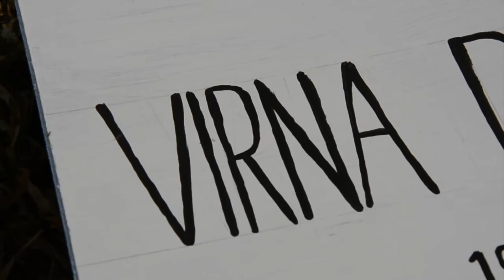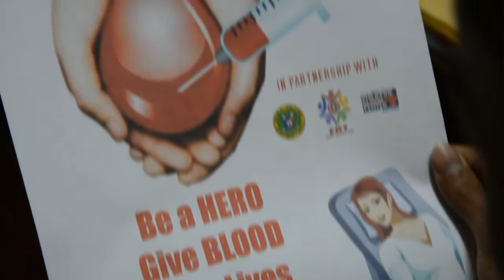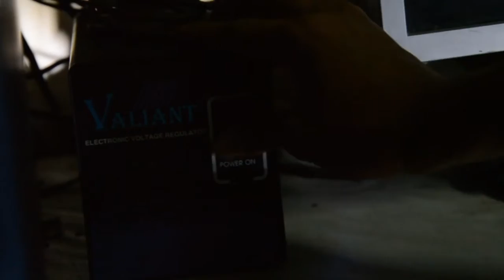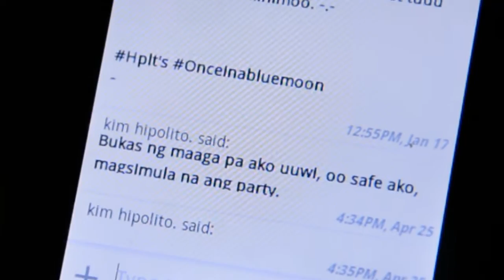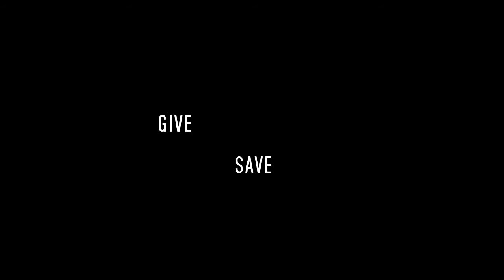✪ KaDUGO ✪ - P.B.C. - W.B.D.D. 2015 Inter-school competition [Grand Winner]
Give Blood, Save Lives
We proudly present to you our new short film for this year!

"KaDUGO" Official video entry of Eulogio "Amang" Rodriguez Institute of Science & Technology - E.A.R.I.S.T. Nagtahan, Sampaloc, Manila.

In participation for the Philippine Blood Center inter-school competition of the Department of Health. In celebration of World Blood Donor Day 2015 themed: "Thank you for saving my life"

However this is the FULL VERSION of the film. The actual film which was screened during the competition was a revised shortened version.

✪ Awarded as GRAND CHAMPION on June 13, 2015, Saturday. 2nd Floor, events center, Fisher Mall, Quezon City.

The following crew and sponsors can be seen at the credits at the end of the video.